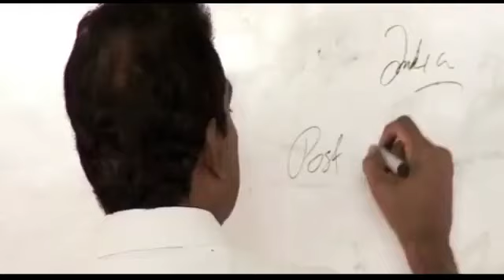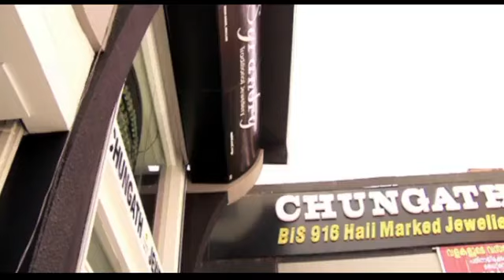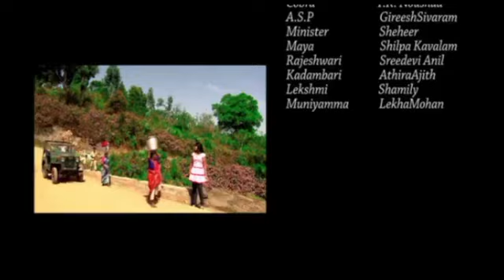Kadhalan Yaradi - Tamil Super Hit Romantic Movie | Shivajit | Shilpa | Sree Devi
Kadhalan Yaradi is a tamil movie, directed and produced by Rajesh Crown. The film stars Shivajit, Shilpa Kavalam and Sree Devi in lead roles. The film had musical score by Ashwin Johnson. Kadhalan Yaaradi is tamil movie, it is all sections of mass audience a high quality action, a lovable love story, a powerful sentiment movie. New faces Shivajit is male lead role and Shilpa Kalavam is female lead role of the movie. Debutatnt Director Rajesh Crown is the director of the movie. Ashwin Johnson scoring the music.

Film: Kadhalan Yaradi
Directed: Rajesh Crown
Produced: Rajesh Crown
Cast: Shivajit, Shilpa Kavalam, Sree Devi, Rajesh Crown, Raja Sahib

We are adding latest Regional Movies regularly.